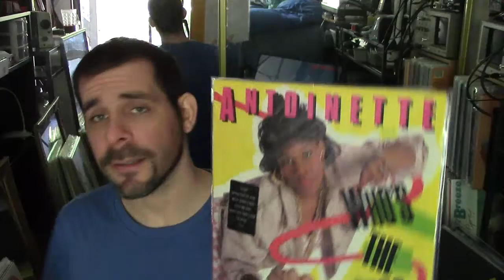80s Hip Hop VINYL Gems! Part 6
More than you ever wanted to know about 1980's hip hop records.
This is part of a playlist, it's split into 6 videos because my software was rebelling. Hope you enjoy !